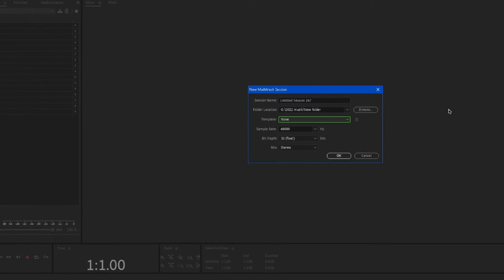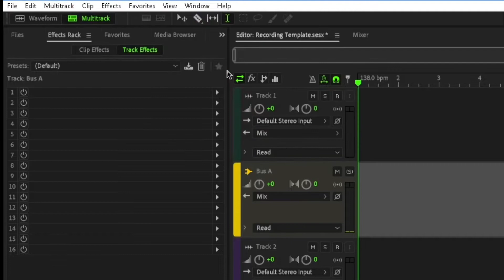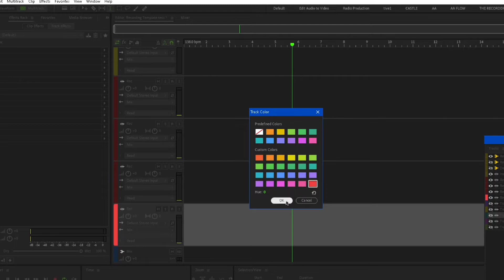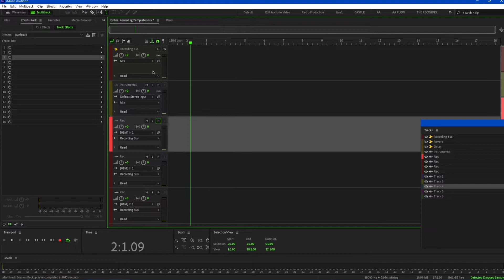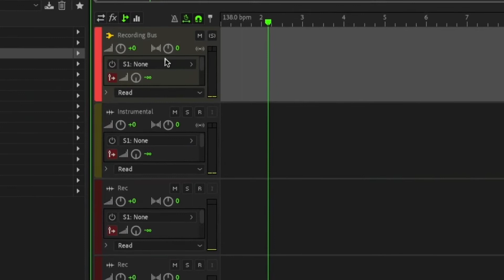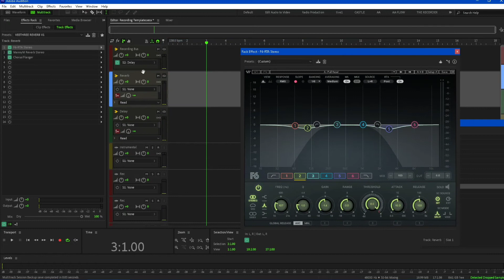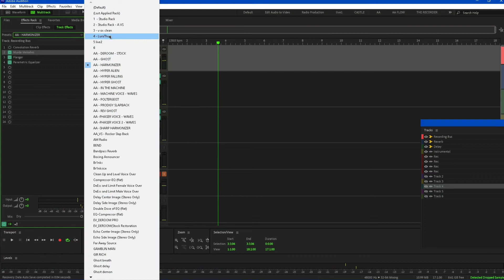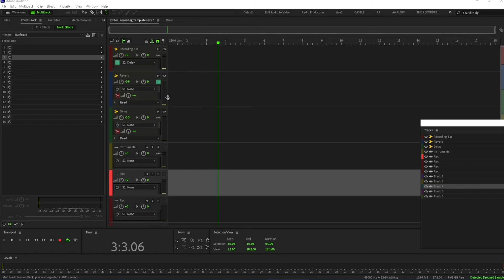How to record in multitrack | Adobe Audition | 2022 | Recording Template with Live Effects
This is the first video, please excuse the rough edges

in this video I show you how to Record profession vocals in adobe audition and create a zero latency Recording Template for live effects monitoring